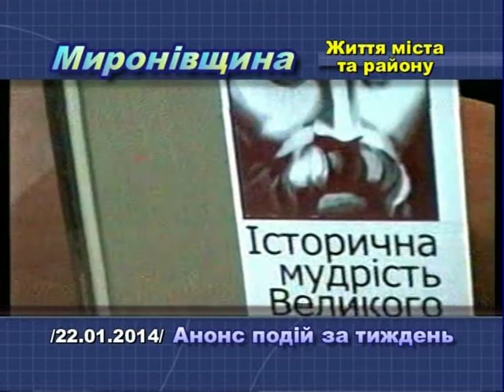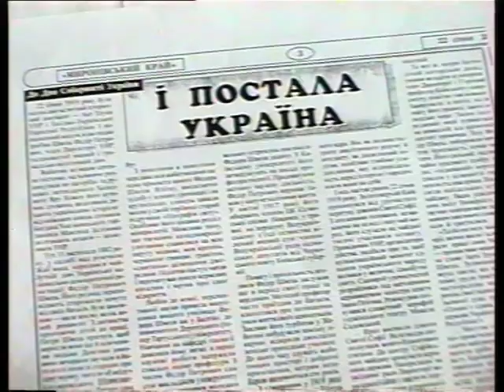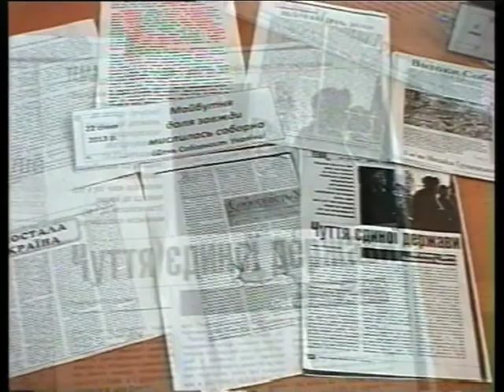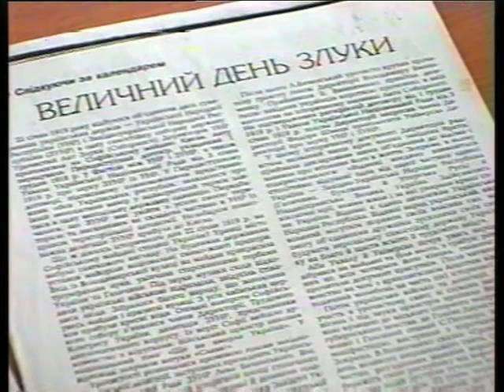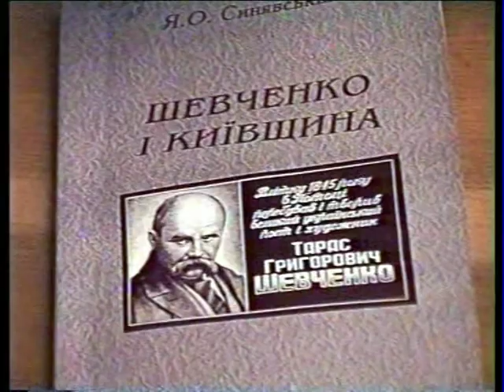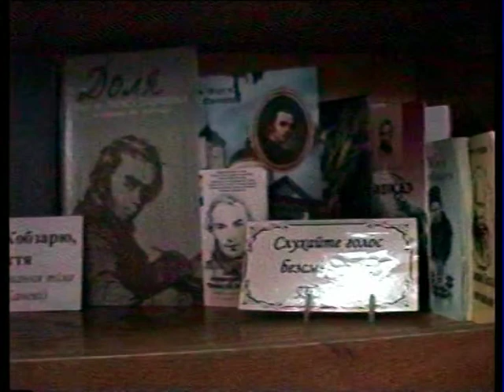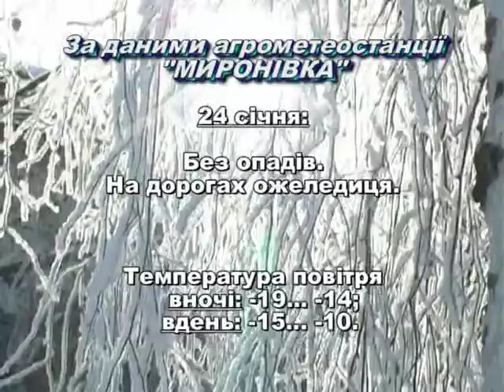Миронівщина 2014 01 22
Інформаційний вісник "Миронівщина"